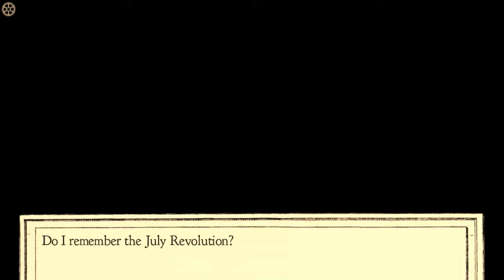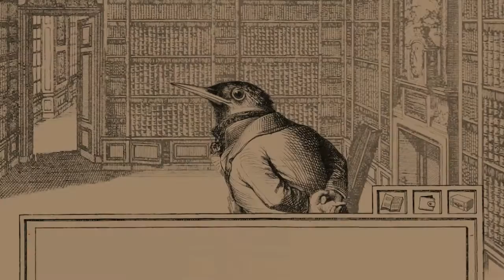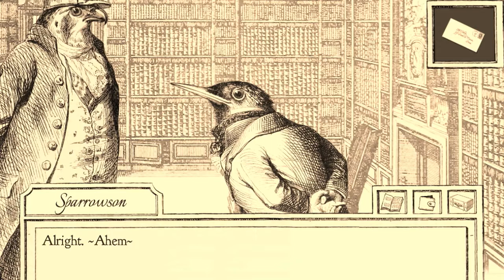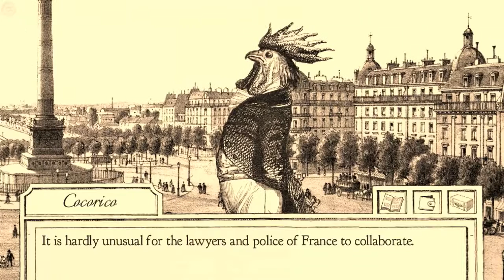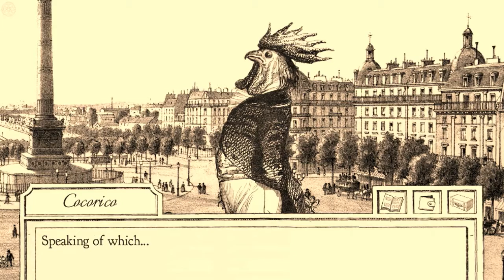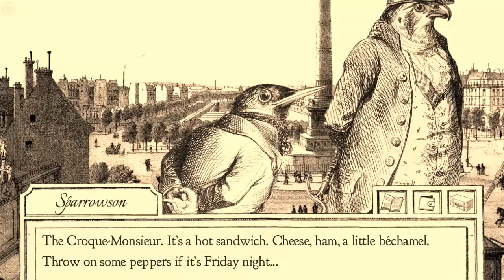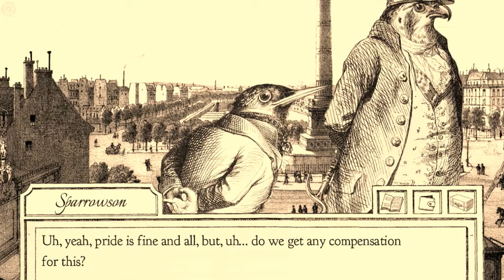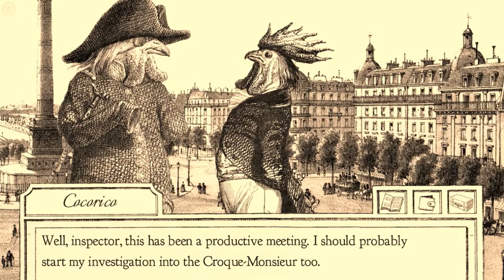ACT 3: THE SLEEPING CITY | Aviary Attorney - #12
► IMPORTANT!
• This series has been abandoned due to me losing interest in playing it, I apologise to all those who wanted more.

► Today we work with the opposition . . .

► Next Part:
• Patient Attorney

▼ IF YOU ENJOYED THIS CHECK OUT ▼